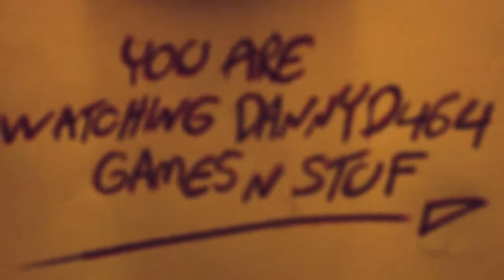BATTLEFIELD 3 I TAKE A MISSILE TO MY FACE 6of20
BATTLEFIELD 3 HARDCORE GAMEPLAY.WE GET THE SHIT KICK OUT OF US ALL NIGHT.BUT THEN SOMETHING HAPPENS.JUST LOOK AND SEE.BY INSANEIRISHMANO,PETEY4110 AND OSKAR4000